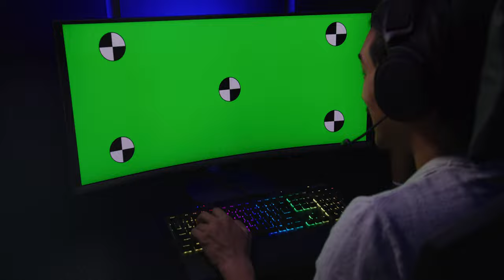Green Screen | Gamer | Concave Monitor | Computer | Free Stock Video Footage 4K [ No Copyright ]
In this video, you can watch beautiful Computer This stock footage is free to use you can use this video for your project or commercial purpose but you can't sell this. You don't need to ask for any permission to use this footage.